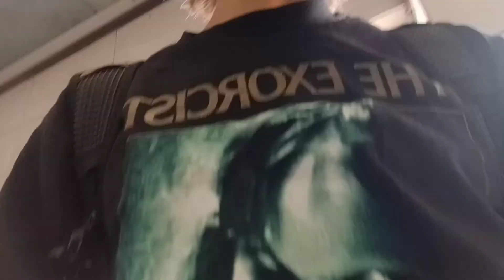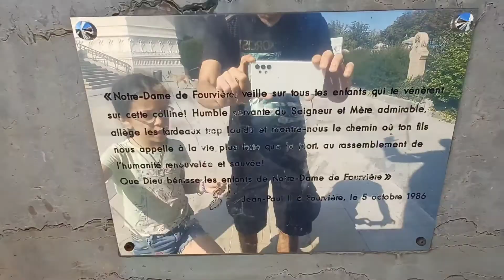🌺 Ma visite découverte à " Fourvière " Lyon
Ma petite visite découverte d'un monument historique dans le vieux Lyon, la cathédrale Saint-jean